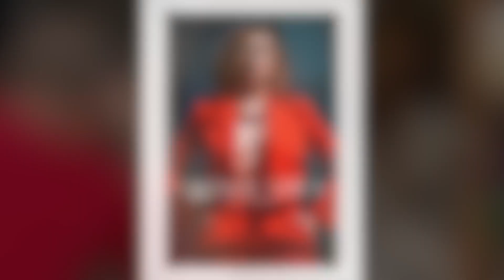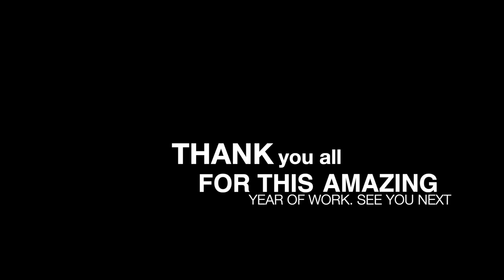How my 2022 went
I want to thank to all of you I work with.

I wont write  resolutions or else I am just grateful for all the opportunities I had and all the work we've done.

Have an amazing new year.